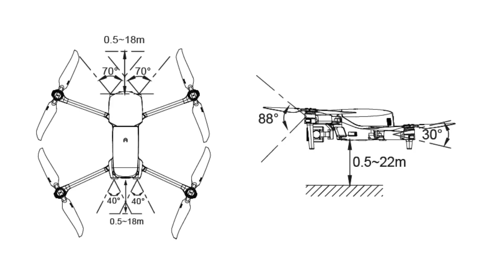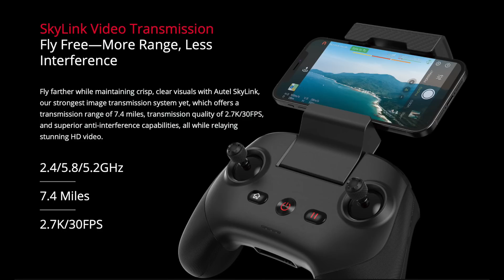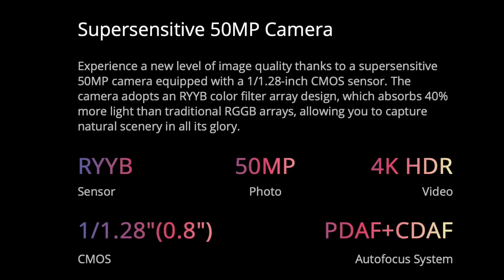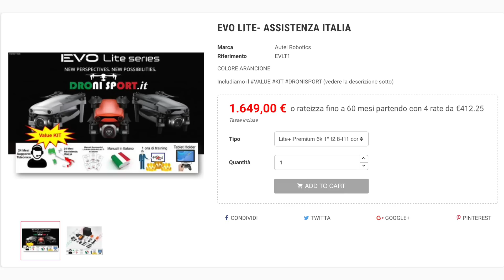DJI AIR 2S VS AUTEL LITE PLUS - ECCO IL CONFRONTO !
Acquista da questo link e aiuterai il canale

Acquista l’Autel lite qui e inserdnfi il coupon MSSIHPA5 avrai in regalo la felpa Dronisport con il tuo nome  (solo per la versione plus premium)

Se ti piace quello che faccio puoi fare una donazione qui al canale ❤️

ACQUISTA LE CARD DEL TUO ATTESTATO E I QR CODE QUI

Adattatore usb c a usb
Adattatore per mavic mini micro usb a usb

Link ai corsi a1a3 e a2 a 79 euro in offerta della Droneclass

Ecco la borsa comoda e economica per l’air 2 e 2S

Ecco la stessa borsa per il mini e mini 2

Ecco l’ottimo landing pad pieghevole

SANDISK microsd da 128 GB

Ecco dove prendo le musiche dei miei video
INSERISCI IL COUPON PER GLI ISCRITTI APINOTTIBEETO E AVRAI IL 10% DI SCONTO

Ecco la mia sedia da gaming